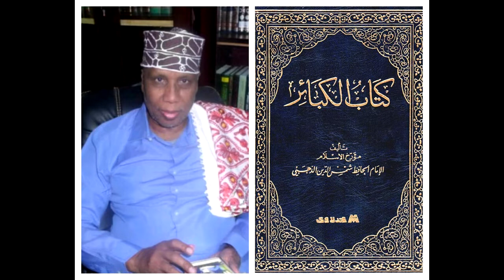Al Kaba'ir | Darsiga 54aad - Dulmiga (qeybta 5aad)